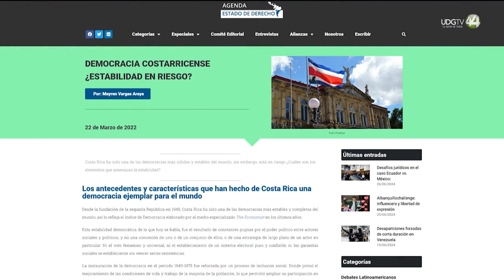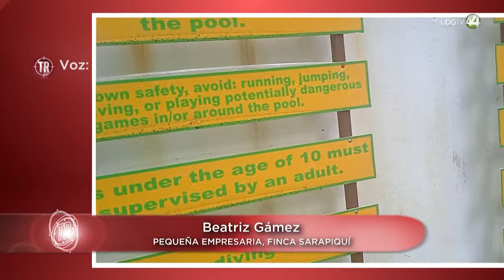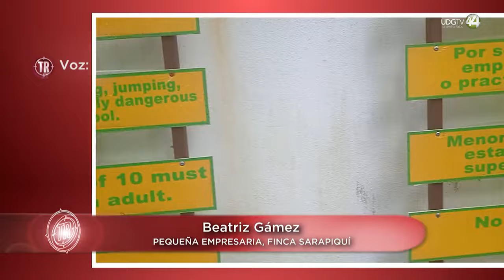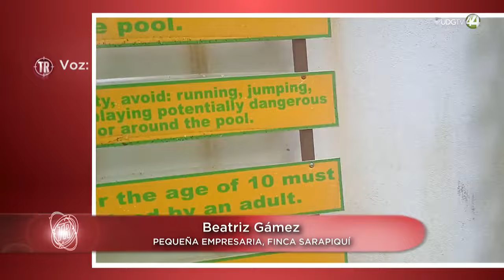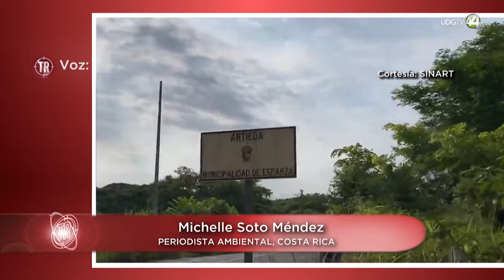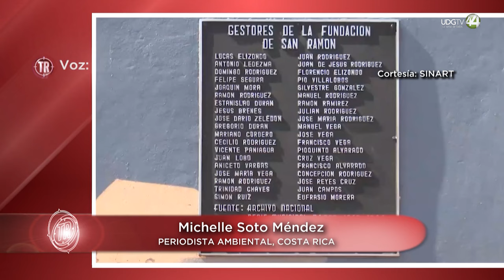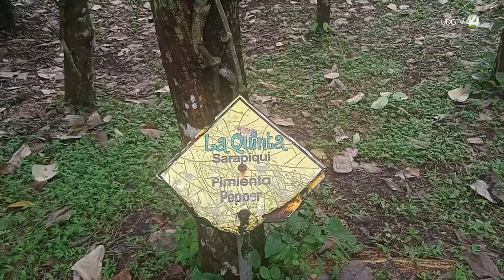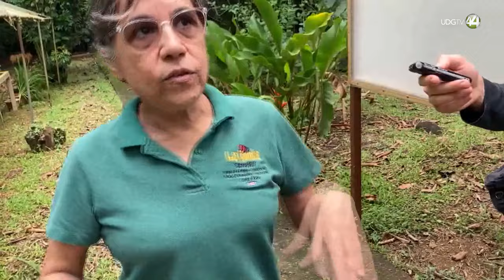Territorio Reportaje | Costa Rica, problemas en el paraíso (Parte 4)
La impecable imagen de Costa Rica a nivel internacional no puede omitir sus numerosos desafíos. Sigue siendo un país con mucha pobreza al igual que el resto de América Latina, Y eso se traduce en la destrucción de muchos bienes naturales. La economía turística se esfuerza por diversificarse, y con bajos impactos, ofrecer alternativas económicas. Veremos la historia de la finca Sarapiquí, que ha prosperado en medio de una creciente economía de plantaciones de piña, y ha establecido redes de colaboración con otras fincas para ofrecer servicios y también mejorar la calidad ambiental de la agricultura. Los animales silvestres siguen bajo riesgo porque hay una recuperación que paradójicamente ha traído nuevamente a cazadores furtivos y profesionales, y está también el reto de la búsqueda de yacimientos de gas que ha generado un intenso debate político en el país de imagen apacible.